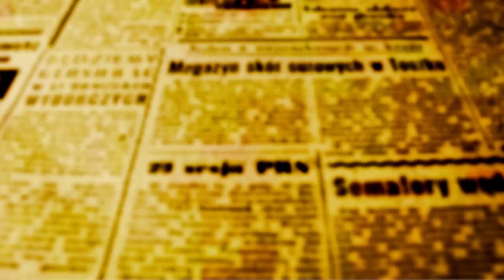PREDESTIN FALA SOBRE TAMO NO CORRE - SEMANA HIP HOP 2023 DE MARINGÁ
As atividades da Semana Hip Hop de Maringá em 2023 já começaram as oito da manhã desta segunda-feira e prosseguem até domingo (19) as 21h com a ação final do programa que prevê "Batalha da V.O, na Praça Todos os Santos".

Ontem aconteceu uma palestra na escola Tomaz Edison; o tema,  "O Breaking nas Olimpíadas de 2024". Na sexta, 17, tem roda de conversa no Colégio Alfredo Maluf e as 19h do dia seguinte tem a abertura das atividades no Teatro Reviver Magó.

Secretário de Juventude Emanuel Predestin e o gerente Renato Fialho seguem os preparativos para as atividades que acontecem no Teatro Reviver Magó - Eles conversaram com a equipe de OFATOMARINGA.COM.

Veja os dias e horários de todas as outras atividades:

18/3 - 20h15 -  Batalha de breaking, no Teatro Reviver Magó
19/3 - 15h - Campeonato de ′Melhor Manobra de Skate′, na Praça de Todos os Santos
19/3 - 15h - Graffiti com Soraya Tory, na Praça Todos os Santos
19/3 - 15h - Graffiti com Newmove, na Praça Todos os Santos
19/3 - 17h - Fissuras: DJ Elô convida Bixa Preta 69, no Teatro Reviver Magó
19/3 - 18h - Original, O Rap é Compromisso. Poeta Loko e convidados: Plin Mc e DJ Tiago Porto, no Teatro Reviver Magó
19/3 - 19h - ′Black and Silver Match′ de MC Blackstage, no Teatro Reviver Magó
19/3 - 20h - Afrodroid, no Teatro Reviver Magó

A realização do evento é da prefeitura de Maringá por meio das secretarias de Juventude, Cidadania e Migrantes (Sejuc) e Cultura (Semuc).